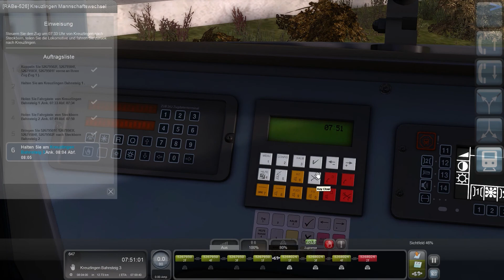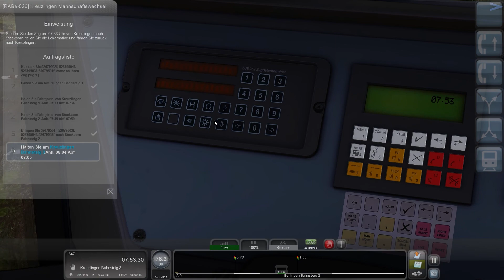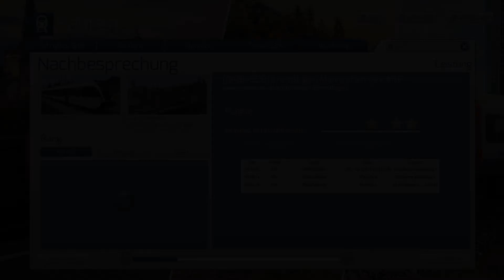Train Simulator: Lake Constance: Kreuzlingen Mannschaftswechsel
Dovetail Games Train Simulator 2020
Strecke: Lake Constance: Schaffhausen - Kreuzlingen
Entwickler: Rivet Games
Szenario: (RABe-526) Kreuzlingen Mannschaftswechsel
Zug: THB RABe 526